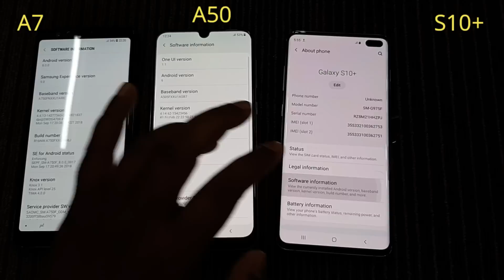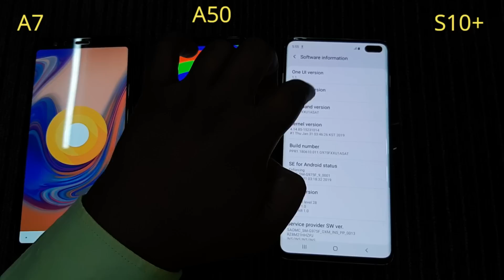Samsung Galaxy A7 vs Samsung Galaxy A50 vs Samsung Galaxy s10+ : Speed Test | Comparison | Camera!!!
Doston is video me mene yeh bataya hai ki Samsung Galaxy A7 vs Samsung Galaxy A50 vs Samsung Galaxy s10+ : Speed Test | Comparison | Camera!!! ! By Online Tricks & Offers. DOSTON AGAR AAPKO MERA YE VIDEO ACHHCHA LAGA HO TO PLEASE LIKE KIJIYE SHARE KIJIYE OR SUBSCRIBE KIJIYE TAQI ME AAPKO OR ACHCHE ACHCHE VIDEO DIKHA SAKON OR NAI NAI TRICKS SIKHA SAKON FRIENDS THANKS FOR WATCHING VIDEO.

Request . ...

Dost is video ka makshad kisi bhi trah ki I legal Activates ko badawa dena nahi hain ye video sirf aur sirf education purpose ke liya hain